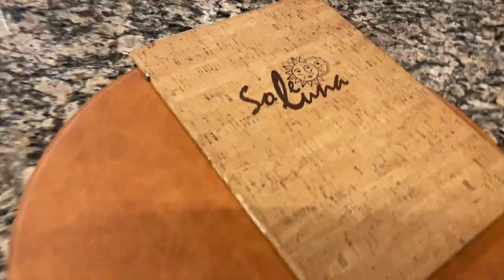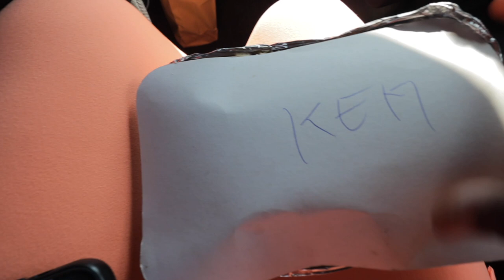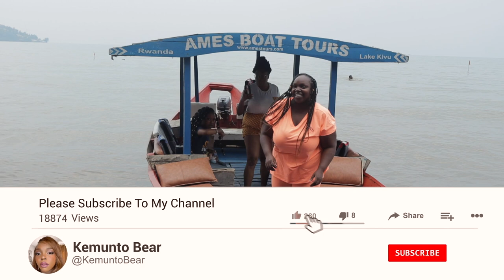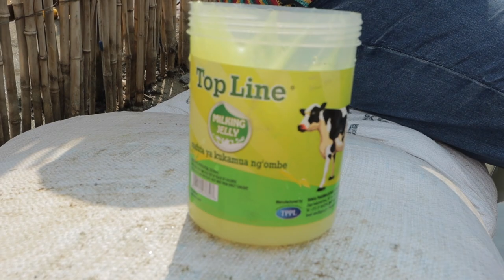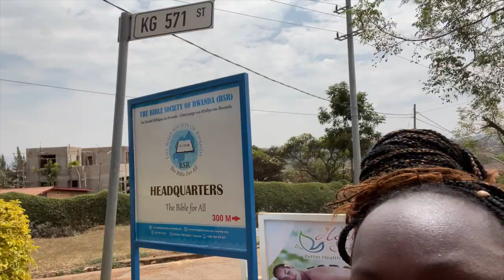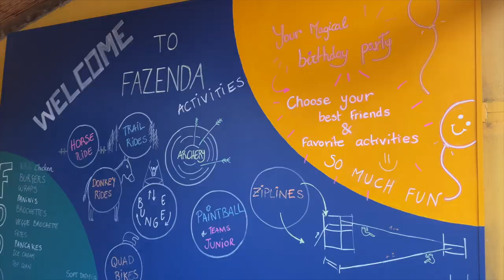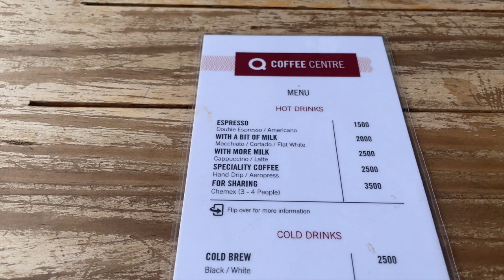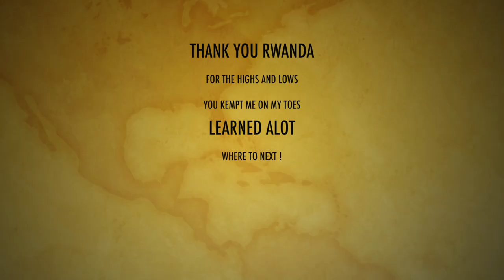Where the RICH hide in Rwanda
Crazy HOW RWANDA WOMEN ARE THIS BEAUTIFUL ,PEOPLE HERE  LIVE LIKE AMERICA!today's travel vlog we drive 3.5 hours from kigali to lake kivu
Lake Kivu rests on the western border of Rwanda. Shared by both Rwanda and the Democratic Republic of the Congo, it is a vast body of water that offers a ton of surprises. It’s hidden hot springs are one of them! For the equivalent of $5, you can get an unbelievable massage from the locals here. Just tip them- they deserve it!
Gisenyi is located about 90 miles from Kigali.  It is located near the starting point of the Congo Nile Trail
It was an interesting trip, boat riding on Lake Kivu, and enjoying interesting stories about the lake and it's islands. Referred to as “magic waters,” the Amashuza Hot Springs are a 15-minute drive from the hotel.  Nyamyumba Hot SpringsThe minerals in these waters are known to contain medicinal values and a soak is thought to heal muscle disorders and numerous other ailments.The hot springs are the result of nearby volcanic activity, and the locals swear by their medicinal powers. We saw people bathing in the hot springs, while others caked the mud on their skin.

All in all, if you’re visiting Gisenyi or the Lake Kivu area, the hot springs are the best thirty minutes you’ll spend that day!
When our driver took us to the hot springs, we weren’t sure what we’d do there. We figured we would take a few pictures, see a small pool of hot water, and be done with it. What we weren’t expecting was individual attention by some incredible masseuses.
Located near the town of Gisenyi along the shores of Lake Kivu, the Nyamyumba Hot Springs are locally known to stimulate the immune system.  While Rwanda has actively worked to build tourism, hot springs remain invisible on the country’s tourism site map.  Thus, the magical springs are not visited by many tourists.

00:00 What is it like in Kigali Rwanda  Africa streets 🇷🇼
04:00 GRWM Get ready with me shower,skin care &breakfast
12:53 Day Trip Driving to  Lake Kivu from Kigali
21:16 Lake Kivu
Bikini Tam-Tam bar and restaurant,
In Gisenyi, a resort town at the lake’s northern end, one of the best places to sample the salty fish is at the beachfront
Sambaza Snap up a silvery delicacy from Lake Kivu, Rwanda The sweet yet slightly salty flesh of the fine-boned sardine-like sambaza is best sampled on the shores of this Rift Valley lake
21:33 boat riding on Lake Kivu
34:14 hot springs Gisenyi along the shores of Lake Kivu
41:53 unbelievable mud/clay foot massage from the locals here
50:53 Kimironko market  ,african fabric print & design shopping Kigali Market Tour
52:40 Fazenda sengha
57:04 Ziplining
57:17 Places to go find Beautiful Rwanda Women  Hide Here
01:01:06  archery
01:03:30 last day to explore Kigali Rwanda
01:06:46 I didn't expect Kigali International Airport  to be like this
01:07:55 The side of Kigali,Rwanda Africa that others don't show,neighbourhoods
01:13:44 Question Coffee
01:16:09 Kigali Heights
01:19:57 TRAVEL FROM RWANDA TO KENYA WITH ME , MY SURPRISING FIRST IMPRESSIONS OF SIMBA BUS TO NAIROBI